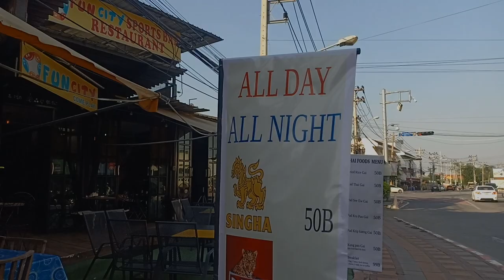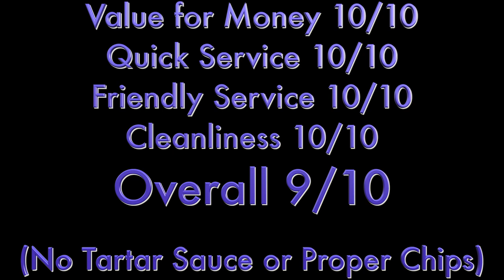Fish n Chips Review Pattaya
A good friend in Pattaya said I should check out the specials, here's a review of the Fish and Chips.